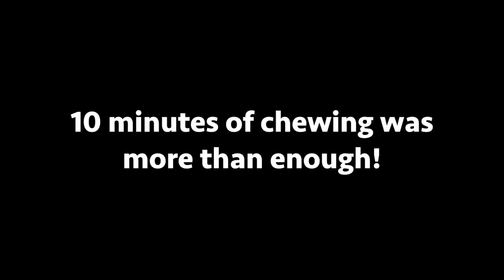Husky vs Raw Lamb Shank Leg! - ASMR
My husky Gohan gets to snack on a lamb shank leg! He loved it!